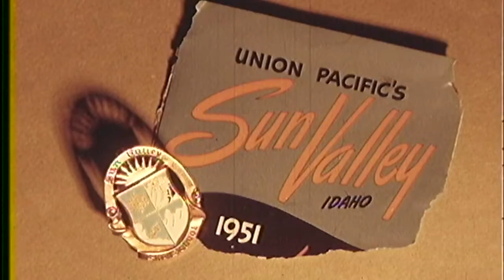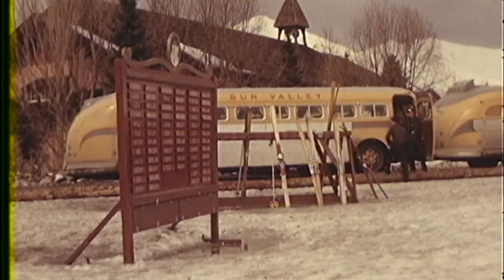Edward and Pearl Gray Family Films – Volume 6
This is Volume 6, from 1952 to 1953, of a 6-part series covering the Edward and Pearl Gray family to the late 1950s. Compilation courtesy of Harry Gray.